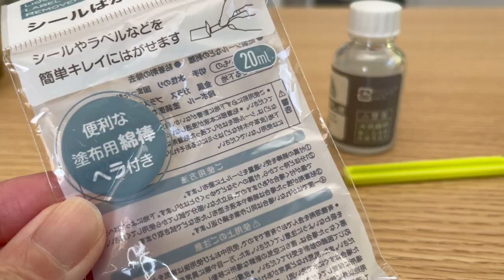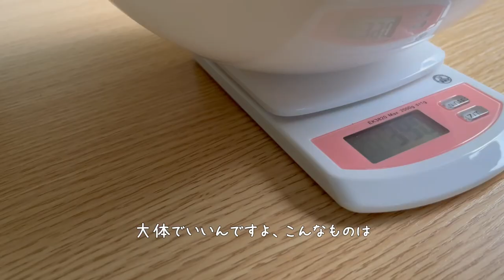【主婦Vlog】主婦は何して過ごしてる？お弁当とお買い物と食事の準備｜平日の日常風景｜家事｜掃除｜料理｜主婦ルーティン｜主婦の1日｜子なし｜専業主婦｜40代｜50代｜アラフォー｜アラフィフ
□■＃ 224　日常ってどんな感じ？📦
料理や掃除などの家事の他には何をしているの？
そんな声が聞こえたかは分かりませんが、
勝手に答えてみた私、40代の専業の場合・・・

前もって知ってはいたので届きたての主人の荷物を開封しました
段ボール類って出たら出たで、その後の後始末が大変過ぎる・・・
なにぶん億劫者の私なので、溜め込むだけ溜め込んでゴミにへと出す始末
それは大好きなビールの空き缶類もそう

ちょこっと遠出の外手の際はマイボトル的な物を用意して出掛けます
だって、途中で水分を欲したくなった際は結局お高いコンビニしかないですからね
（もちろんコンビニも結構利用したりします、ここだけの話ですが）
用事も終わりさて帰るって時にフラット立ち寄ったスーパーにて
鳴り止まぬお腹と共に結局あれやこれやと食べ物を買ってしまい
節約するどころか出て行く方が多かった

□■CHAPTER
00:00 オープニング
00:30 地味こそが、美味いんだな
02:59 捗って仕方ない植物のお世話
05:04 入れ物を変え、心も変えて・・・！？
07:15 家でも外出先でも過ごし易くなって来た
09:14 節約のつもりが、なされていなかった現実
11:43 主人がAmazonにて買った物とは？
13:57 家にあるもので、チャチャっと作る
16:35 美味しければなんでもいいんだよね
18:14 エンディング

□■ITEM
・ランチBOX/ココット風/2段式/ブルー
・ワイドパンツ/フレアパンツ/シフォン/グレー
・ニトリ/隙間収納/フィルN1830/ホワイト/幅30cm